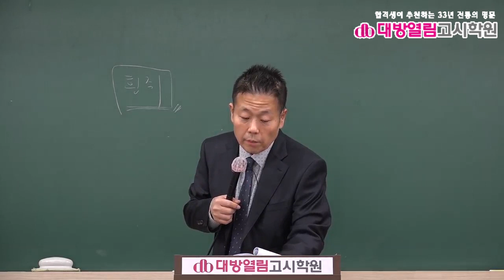환경직공무원 환경보건 기출분석 및 단원별 문제풀이 3